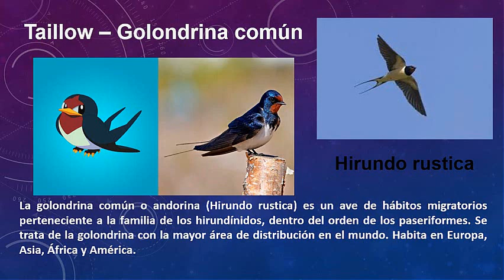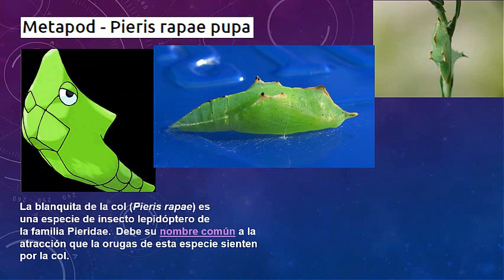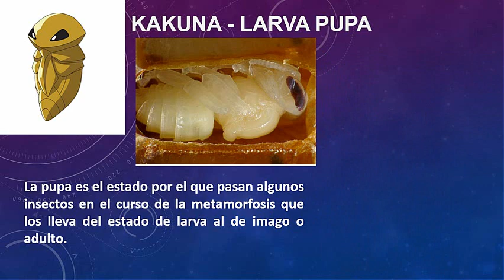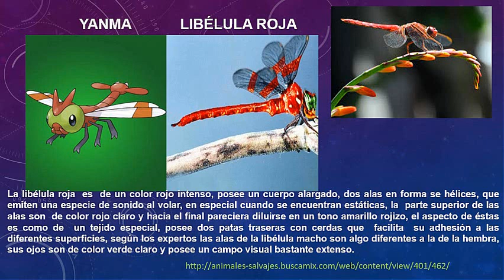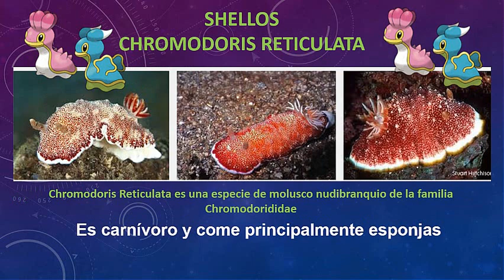Pokemon inspirados en animales reales (1 parte)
Animales reales que inspiraron a crear bestias virtuales del Pokemon.

CANALSH